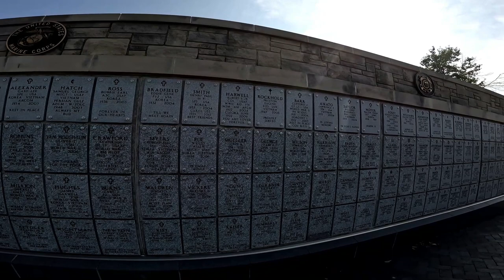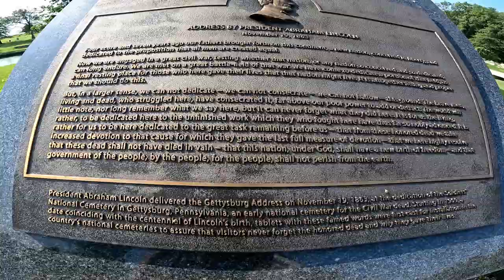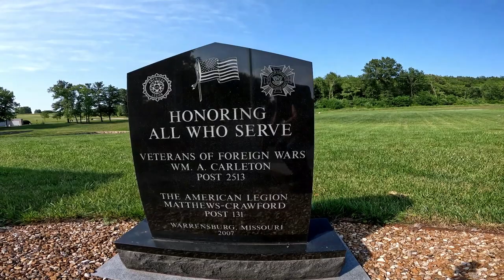A Special Ride, Let's Help!!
Take a ride with me to a special place. They deserve it!! @JJDrones